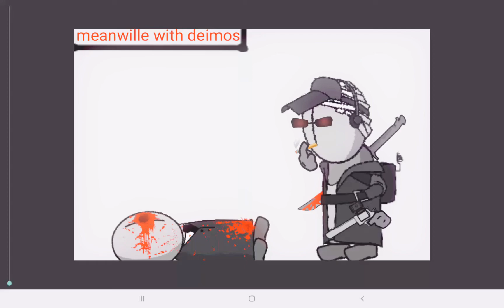Meanwille With Deimos